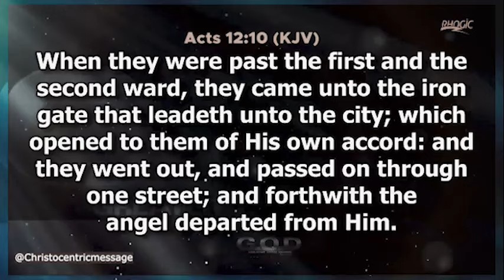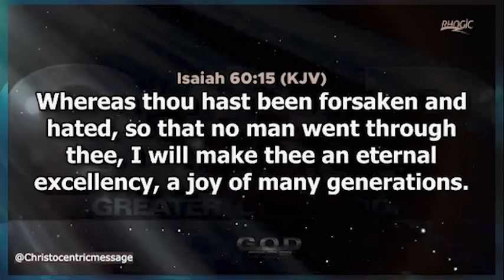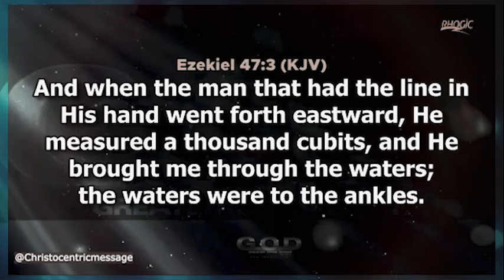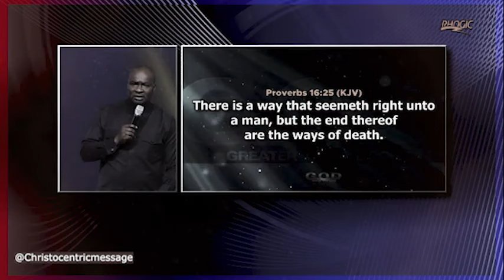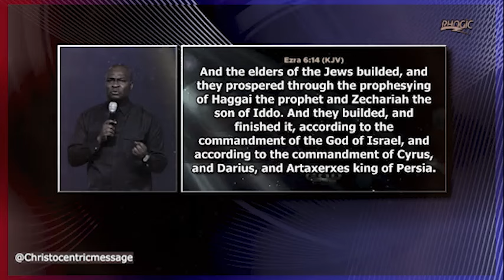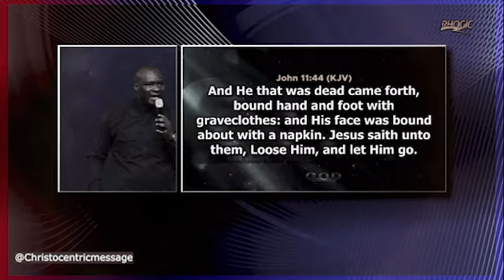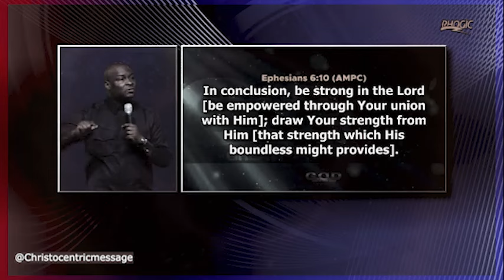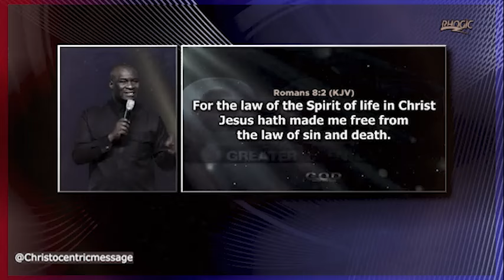DO YOU WANT PEOPLE TO LOVE YOU? Watch This - Apostle Joshua Selman 2024